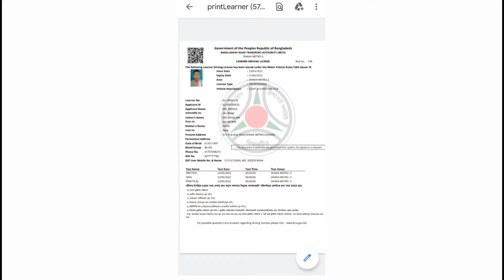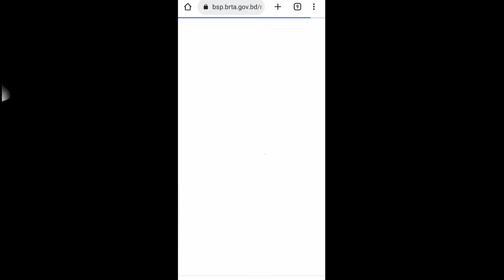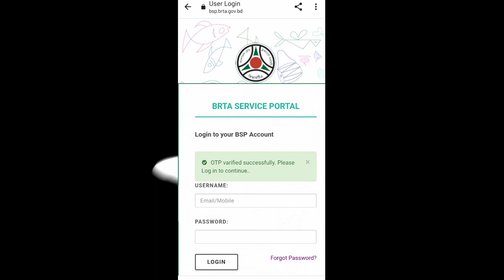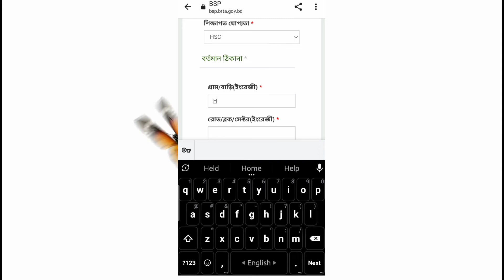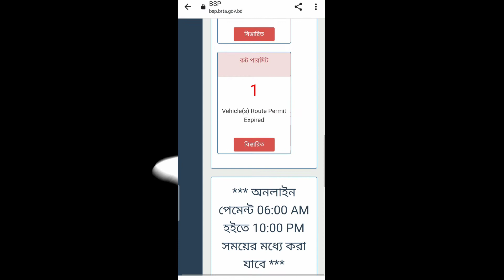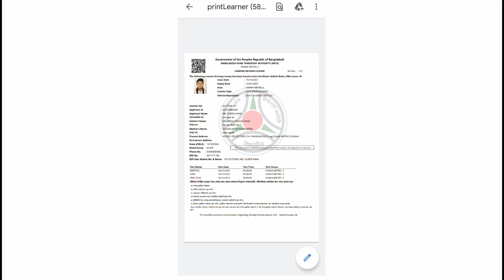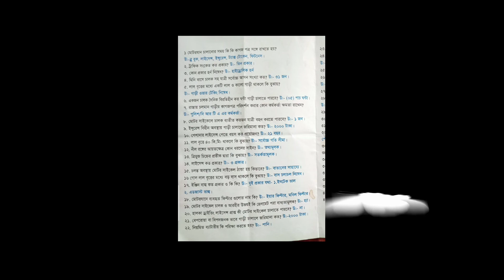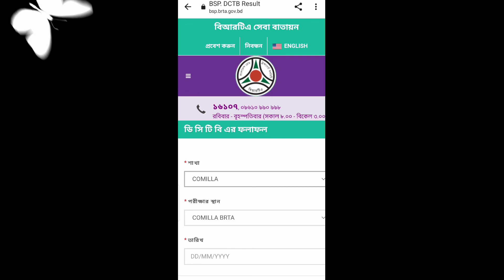Driving Licence Online Apply 2023 |Larner Licences | অনলাইনে ড্রাইভিং লাইসেন্স করার সঠিক নিয়ম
অনলাইনে ড্রাইভিং লাইসেন্স করার সঠিক নিয়ম| Driving Licence Online Apply 2023
driving licence online apply, driving licence online apply 2022,online driving licence apply,driving licence,

📲 SOJIB MEDIA– Owned By Md Sojib Rana is  Popular Technology  YouTube Channels in Bangladesh.

➡️ Tutorial on my channel is made with Love and Hard work,

I LOVE MY YOUTUBE   CHANNEL *SOJIB MEDIA*